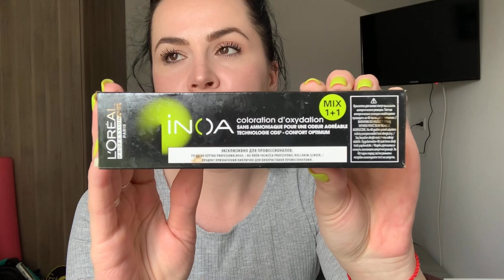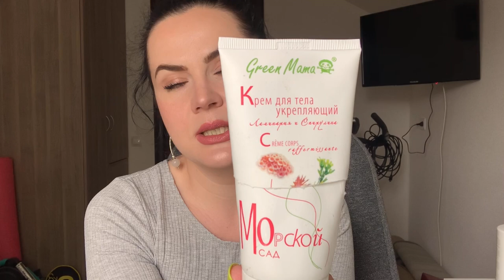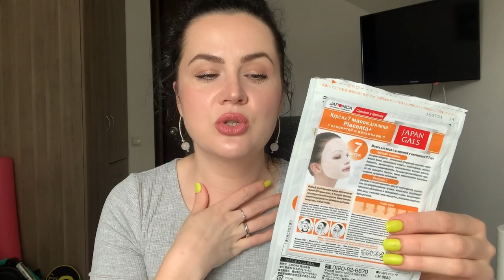ПУСТЫЕ БАНОЧКИ 🧴 💄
Хромоэнергетический комплекс Estel
Шампунь для частого применения с экстрактом листьев камелии 750 мл Ollin Professional
Маска для сияния и блеска с аргановым маслом 650 мл Ollin Professional
Шампунь для окрашенных волос RICHE (нет в наличии)
Бальзам для окрашенных волос RICHE (нет в наличии)
Гиалуроновый тоник для лица с алоэ-вера и глицерином OrganicZone
Маска с плацентой и витамином C 7 шт Japan Gals
Тушь Фаберлик арт. 5248